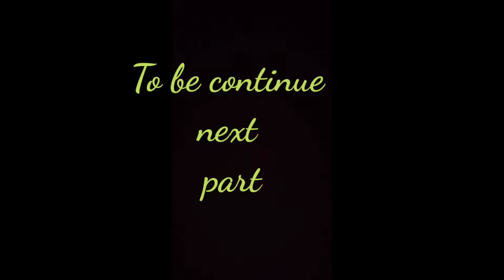Sikkim | Lachung | Katao vally